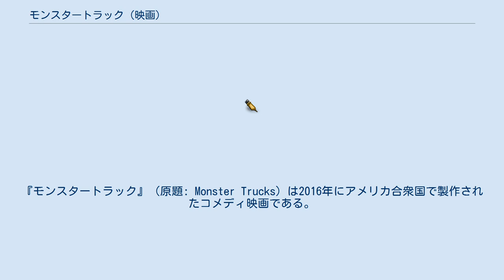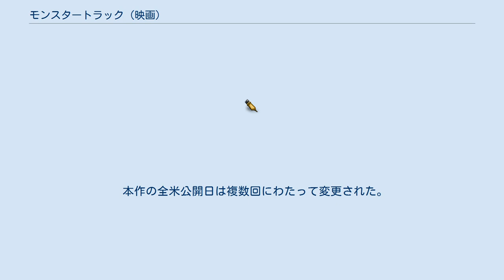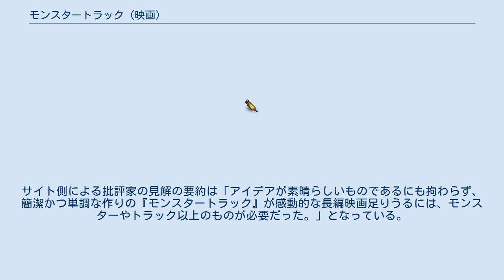モンスタートラック (映画)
パラマウント・アニメーションの映画作品
『モンスタートラック』（原題: Monster Trucks）は2016年にアメリカ合衆国で製作されたコメディ映画である。
監督はクリス・ウェッジ、主演はルーカス・ティルが務めた。
 本作には製作費だけで1億2500万ドルが費やされたにも拘わらず、その半分程度しか回収できなかったため、2017年を代表する赤字映画とみなされた。
パラマウント・ピクチャーズは本作の興行的失敗を受けて、1億1500万ドルの赤字を計上したと報じられている。
 本作は日本において劇場公開されなかったが、2017年6月7日にBlu-ray＋DVDセットが発売された。
 ノースダコタ州。
テラヴェックス・オイル社が水圧破砕法で石油の採掘を行っていたところ、図らずも地中の生命体を地上に解放してしまった。
その内の2体は捕獲できたものの、残り一体は行方知れずになった。
その頃、高校生のトリップ・コーリーは母親から自立すべく、廃品置き場でアルバイトを始めることにした。
トリップの母親のシンディは保安官のリックに熱を上げていたが、なかなか真剣な交際に発展しなかった。
その鬱憤が家族不和の原因になったのである。
トリップは街から離れるために、廃品置き場の部品を使ってトラックを組み立てることにした。
ある夜、トリップは作業中に謎の生命体を発見した。
1度は捕獲に成功したものの、隙を突いて逃げられてしまった。
 翌日、トリップとそのクラスメートのメレディスは再び謎の生命体に遭遇した。
生命体はトリップが組み立てていたトラックに住み着き、石油を食料としていたのである。
あっという間に生命体と仲良くなったトリップは、彼にクリーチという名前をつけ、家に帰れるよう協力すると申し出た。
さらに、トリップはトラックをクリーチが住みやすいように改良し、クリーチが自分の意志でトラックを運転できるようにした。
クリーチが走る姿を見たメレディスは、そのスピードと運転技術に目を瞠った。
2人はクリーチの願いを叶えるべく、トリップの父親であるウェイドの助けを借りることにした。
 テラヴェックス・オイル社のCEO、リース・テネソンは生命体が引き起こした一件に頭を抱えていた。
石油採掘が中止になる可能性を怖れていたのである。
テネソンは同種の事故が二度と発生しないように、油田に毒を投入し、捕獲した2体の生命体を殺す決断を下した。
テネソンに雇われたバークは2体を殺そうとしたが、ジム・ダウド博士の抵抗を受けた。
博士は2体に感情と知性が存在することに気が付き、何としてでも命だけは助けようと心に決めていたのであった。
 トリップはウェイドの協力を取り付けたが、それは罠だった。
ウェイドはクリーチをバークに売却するつもりだったのである。
それに気が付いた一行は、クリーチのトラックで逃げ出したが、バークの追跡を受けることとなった。
走行中の電車を飛び越すという荒技を使って追っ手を振り切った一行は、メレディスの父親が所有する小屋で一泊することにした。
その頃、バークは独断で行動したことを咎められていた。
 翌朝、クリーチは仲間に何か良からぬ事態が起きるという直観を得たため、彼らが捕らえられているテラヴェックス・オイルの本社へと向かった。
クリーチがどこへ行ったか分からず途方に暮れたトリップとメレディスではあったが、トラックの中にトリップの携帯電話があったため、メレディスの携帯からクリーチの後を追うことができた。
テラヴェックス・オイル社が捕獲したのは、クリーチの両親であった。
本社にやって来たクリーチは職員にあっさり捕獲されてしまった。
その後、クリーチを探しにトリップとメレディスがテラヴェックス・オイルの本社にやって来たが、テネソンから「クリーチのことは忘れた方が身のためだぞ」と脅され、やむなく本社を後にすることにした。
 万策尽きた2人だったが、そこに思わぬ助っ人が現れた。
 ジム・ダウド博士である。
 2013年7月31日、パラマウント・アニメーションは新シリーズを構想している事を発表し、その第1作は『モンスタートラック』というタイトルになると明かした。